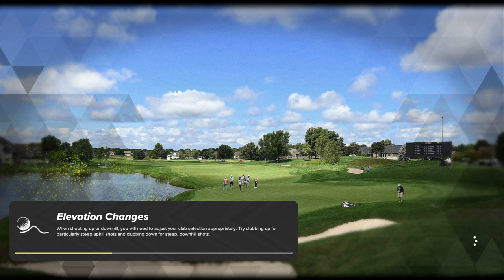PGA TOUR 2K23 | TPC RIVER HIGHLANDS || THE TRAVELERS CHAMPIONSHIP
First known as Middletown Golf Club in 1928 and later as Edgewood Country Club, TPC River Highlands’ par-70, 6,841-yard course was completely redesigned by the legendary Pete Dye in 1982 and again in 1989...